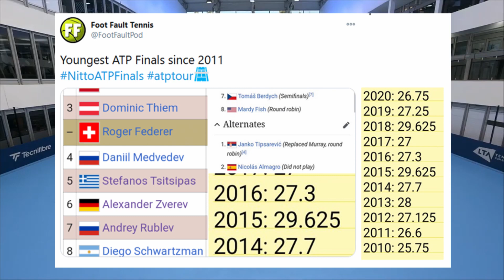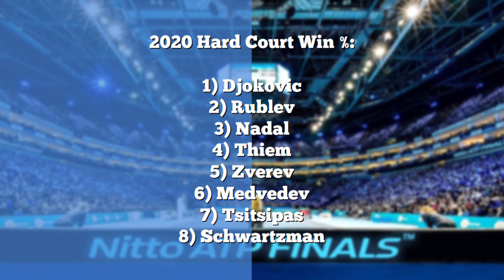ATP Finals 2020 Draw Breakdown | Foot Fault Tennis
The players have qualified and the groups have been set, what I will be doing in this video is going through each group and predicting who i think will make the semis and the final of the ATP Finals. Who do you think will win it this year?

00:00 Intro
00:42 Tokyo 1970 Group
02:20 London 2020 Group
04:15 Predictions